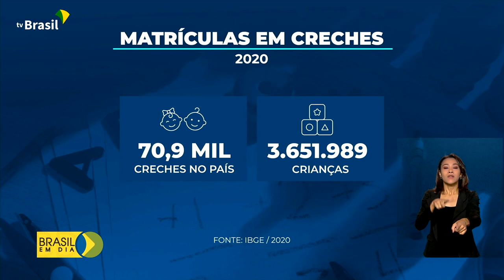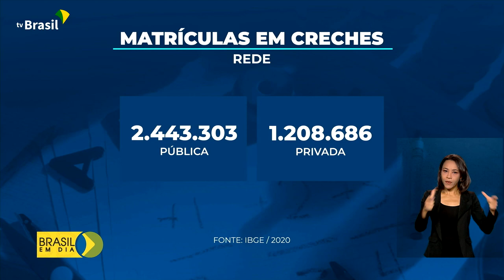Educação Infantil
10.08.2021 – Na primeira reportagem da série "Educar para Transformar, o repórter Maurício de Almeida mostra o primeiro degrau do ensino: a educação infantil.